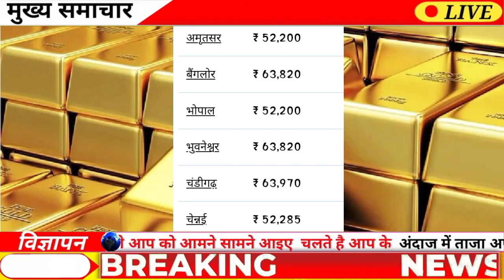Gold Rate Today, 26 January 2024 Aaj Ka Sone Ka Bhav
27_January_2023

27_January_2023
27 January  gold silver rate,

27 anuary gold rate,

27_January silver rate,

26 January 2023 gold price सोना के भाव | Today Gold Rate | India gold Rates | Chandi Ka Bhav Aaj | Aaj Sona Chandi Ke Bhav,

Today Gold Rate, 26 January 2023 gold price Gold rates,

Topics:- Gold-Silver,

22 & 24 Carat gold rate,

22 & 24 Carat gold bhav,

Silver prices,

Trending,

Sasta sona,

Gold price,

Trending,

Gold price,

10 gram aaj sone ka bhav Kitana h,

1 tola gold ka bhav,

1 tole ka rate